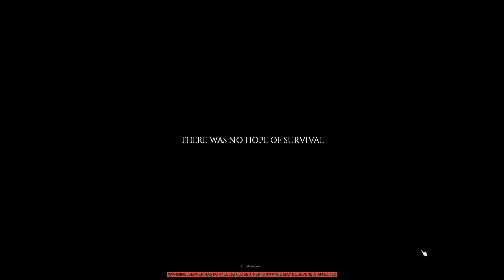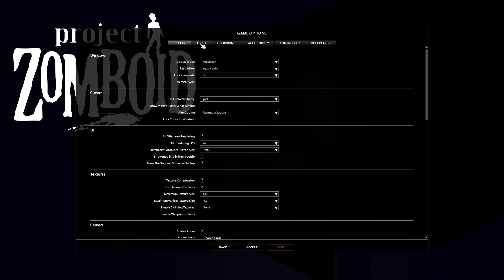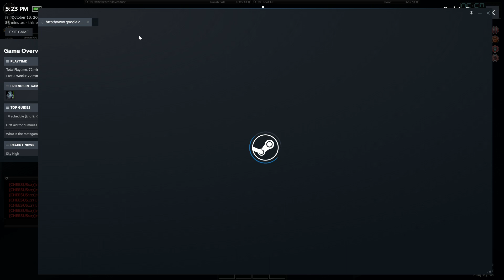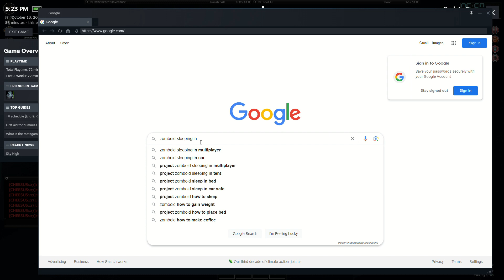Project Zomboid First Play! Multiplayer One Off pt.1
I find myself in the zombie apocalypse for the very first time.

Mental note. do NOT alt-tab off of a game when recording.